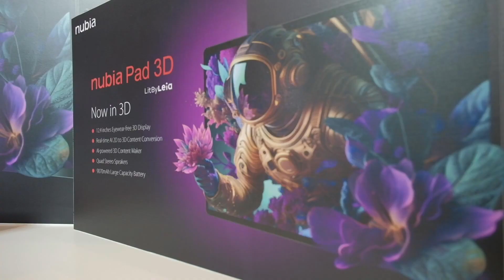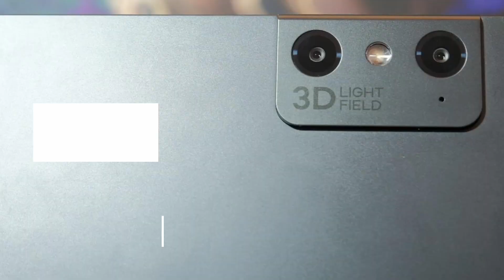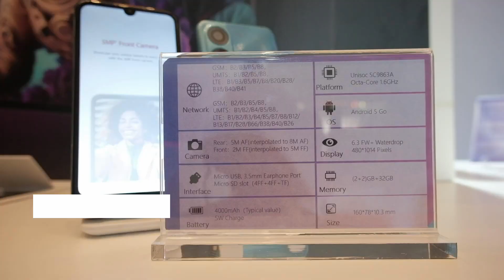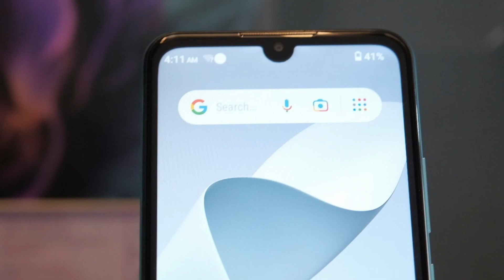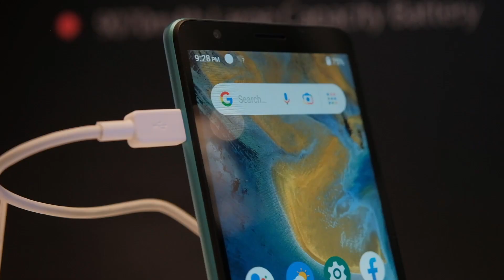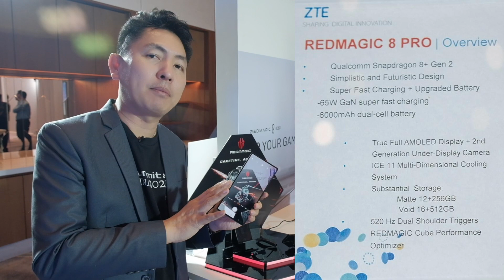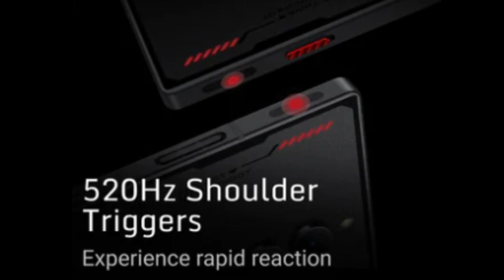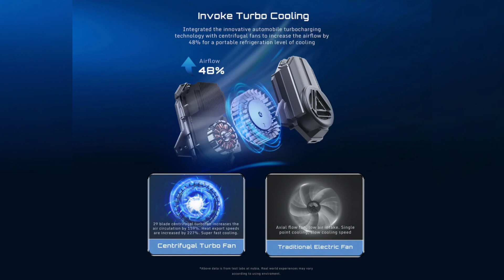ZTE เปิดตัว Nubia PAD 3D ดู3Dได้เลย, Redmagic 8 Pro เกมมิ่งสายโหด I Hyper Review EP. 204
ZTE ได้เปิดตัวสมาร์ทโฟนและแท็บเล็ตใหม่ล่าสุด ดังนี้
ZTE Blade A31 Plus 2023 ดีไซน์สีเขียวน้ำเงินหม่น มาพร้อมหน้าจอใหญ่ขนาด 6 นิ้ว กล้องออโต้โฟกัส ซิปเซ็ต ซีพียู Octa-core ความจุ 2+32GB
ZTE Blade A33s จอแบบหยดน้ำ ขนาดกว้าง 6.3 นิ้ว ความจุแบตเตอร์รี่ 4000mAh ซีพียู Octa-core 1.6GHz ปลดล็อกด้วยระบบสแกนใบหน้า กล้องหลัง 8MP กล้องหน้า 5MP ความจุ 4+32GB
ZTE Blade A53 Pro กล้องคู่หลังความละเอียด 13 MP+2MP และกล้องหน้าความละเอียด 5MP หน้าจอหยดน้ำ หน้าจอใหญ่ 6.52 นิ้ว HD+ แบตเตอร์รี่ 5000mAh ซีพียู Octa-core 1.6 GHz ปลดล็อคด้วยลายนิ้วมือ ความจุ 8+64GB
Nubia PAD 3D ซีพียู Qualcomm Snapdragon 888 หน้าจอขนาด 12.4 นิ้ว มีระบบ AI จับดวงตา สามารถเปลี่ยนคอนเทนต์ธรรมดาให้เป็นสามมิติได้แบบ Real-time แบตเตอร์รี่ 9700mAh (Typical) ชาร์ทเร็ว 33 วัตต์ USB Type-C 3.1 ระบบปฏิบัติการ Android 12 ความจุ 12+256GB
Redmagic 8 Proในราคาเริ่มต้นราว
20,000 บาท